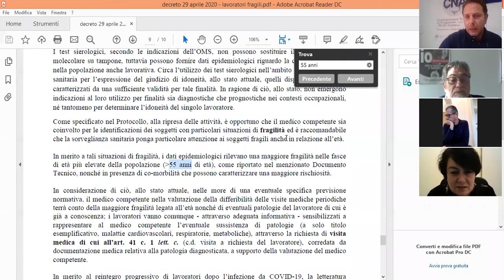Videoconferenza CNA "Il protocollo di sicurezza Covid-19 per installatori e manutentori"